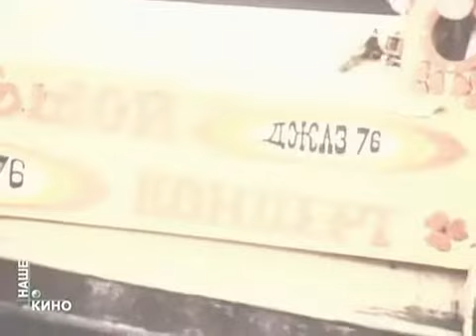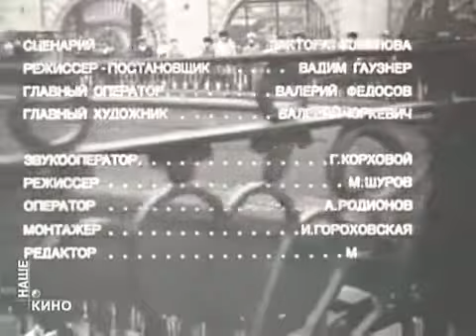Leonid Chizhik Trio 1976 live (Soviet Jazz)